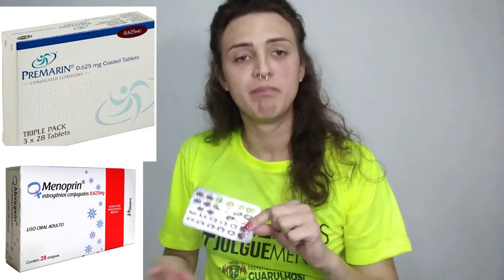TERAPIA HORMONAL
Neste vídeo eu vim falar um pouco sobre Anticoncepcional e Reposição hormonal para garotas trans , quais os hormônios corretos a serem administrados e Também sobre o ambulatório Ame pro Trans de Guarulhos todo preparado para atender ao público Trans  em todo o processo transexualizador.